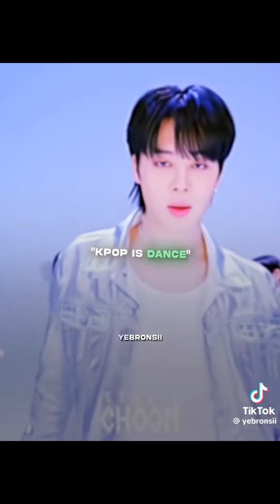Kpop TikToks Because Where are we Getting the Money for These Comebacks?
Hey beautiful people, I felt bad for gatekeeping these videos so here you are. I know it’s been a while but I’m here to give you more. As always, you can’t love other people until you learn to love yourself. Have a wonderful rest of the week and the weekend and I will see you in another video.

‼️‼️none of these videos belong to me‼️‼️